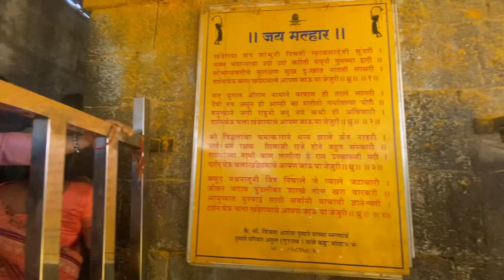सोन्याची जेजुरी | Sonyachi Jejuri